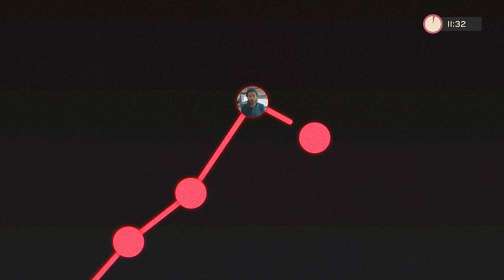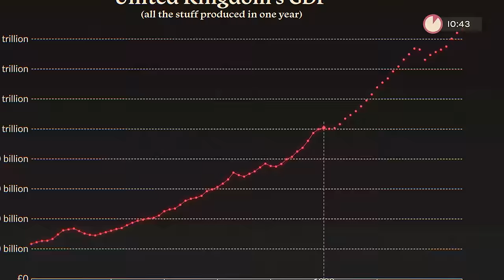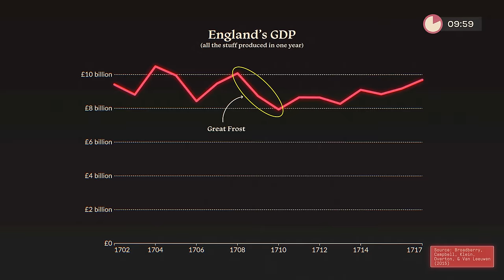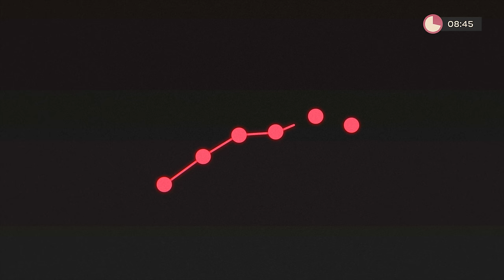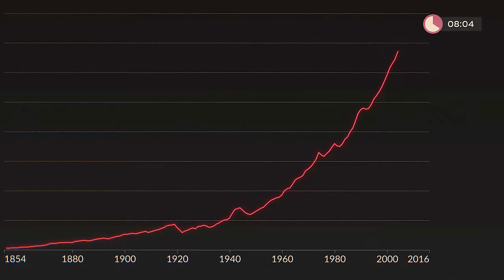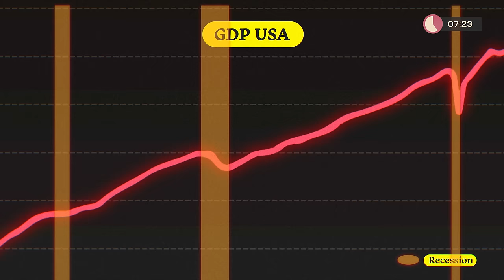Why Recessions Happen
You can watch all my videos a week early and ad-free for around $2.50 per month on Nebula.

You’re going to hear the word “recession” a lot in the coming months. In this video I want to explain what recessions are and why they happen.

- about -
Johnny Harris is an Emmy-winning journalist. He currently is based in Washington, DC, reporting on interesting trends and stories domestically and around the globe. Johnny's visual style blends motion graphics with cinematic videography to create content that explains complex issues in relatable ways.